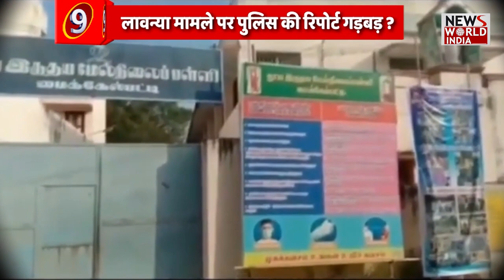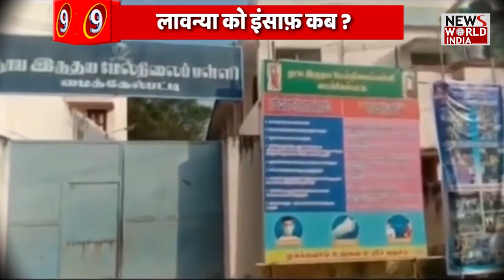Lavanya betrayed for ballots? Bharat@9 campaign succeeds ।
About This Video ► Madras High court transferred the investigation of Lavanya suicide case to CBI.

Tags -lavanaya
lavanya death speech
lavanya death speech tamil
lavanya death speech new video
lavanya case tamil
lavanya video tamil
lavanya tamil nadu christianity
lavanya tamil nadu christianity telugu
lavanya case in hindi
lavanya case hindi
lavanya case transferred to cbi